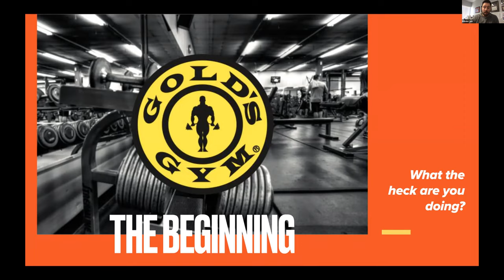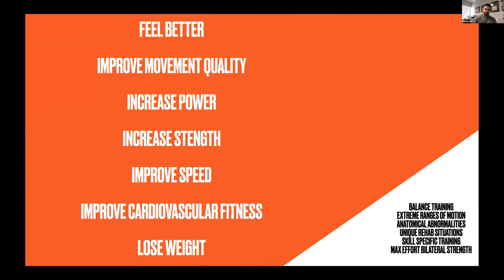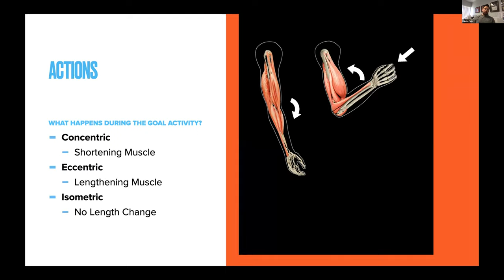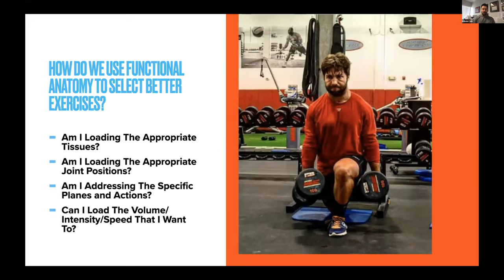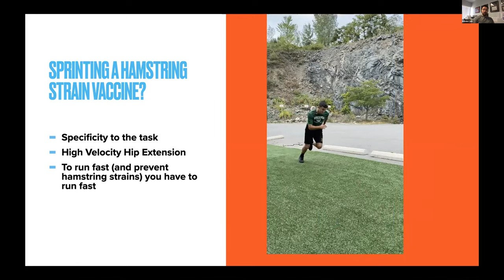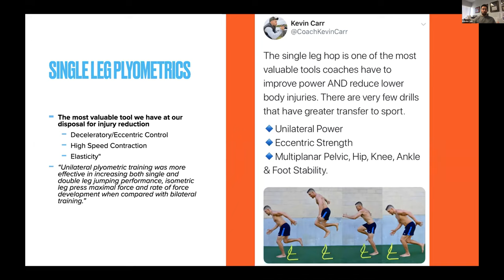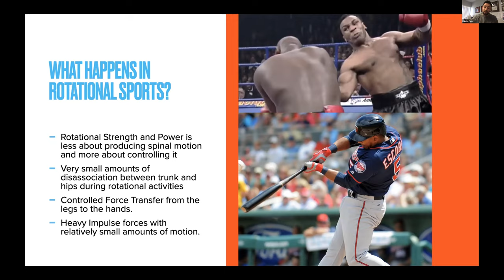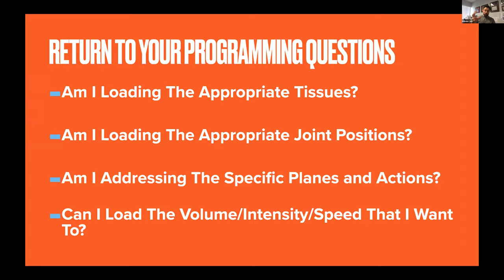Functional Training Anatomy by Kevin Carr